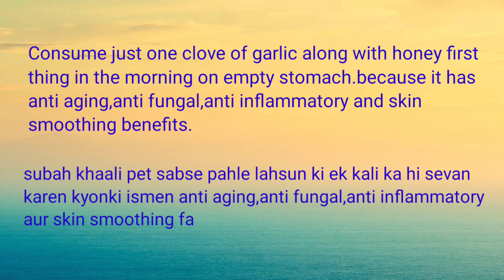hyderabad's famous khatti dal | toor dal,yellow lentil recipe | simple and easy recipe for beginners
Today I will show you how to make hyderabad's famous khatti dal recipe at home.its a quick, easy and tasty recipe. lentils are rich in iron, folate and an excellent source of protein. it is widely used in indian kitchens to prepare delicious food. hope you all will like this recipe please try this recipe and give your feedback in comment section.

serving : 4 to 5 members

ingredients:
1.handful of tamarind
mutthi bhar imli
2.split pigeon pea - 1/2 cup or 125 gram
toor dal - aadha cup or ek sau pachis gram
3.tomato - 2 medium sliced
tamatar - do medium size kate hue
4.green chillies - 4
hari mirch - chaar
5.ginger garlic paste - 1 tsp
adrak lehsan ka paste - ek chamach
6.turmeric powder -1/2 tsp
haldi powder - aadha chamach
7.red chilli powder - 1 tsp
lal mirch powder - ek chamach
8.water -1 cup or 250 ml
pani - ek cup ya do sau pachas ml
9.salt - 1/2 tbsp
namak - aadha bada chamach
10.handful of curry leaves
 mutthi bhar karipatta
11.handful of chopped coriander leaves
mutthi bhar kati hui kotmir

In this video i have shown you how to make hyderabadi khatti dal at home along with my beauty tip. it is the only youtube channel where you will get recipe along with beauty tip.so you can cook and be beautiful as well at the same time.